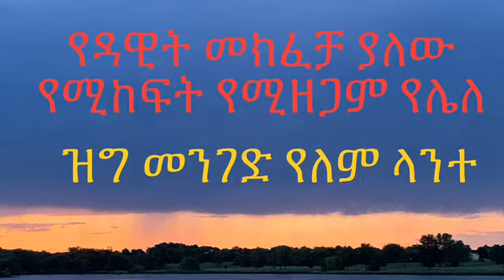የዳዊት መክፈቻ ያለው የሚከፍት የሚዘጋም የሌለው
Pastor Mekuriachew & pastor Endale